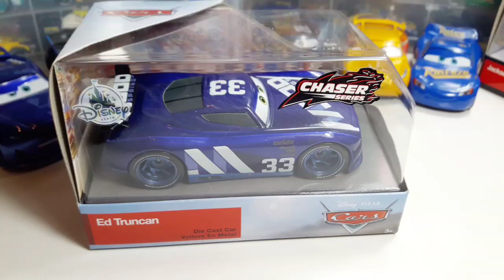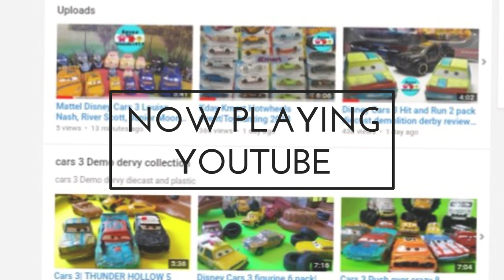Cars 3 Mood Springs Ed Truncan #33 chaser series scale 1:43, Dud throttleman scale 1:55 review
Hello and everybody,
Today we are taking a look at  Cars 3 Mood Springs Ed Truncan #33 Chaser Series from the Disney store scale 1:43 And first and second generation of Dud Throttleman scale 1:55 piston cup racers. come and Join me so we can review this diecast together

Thank you for joining us today and staying tune with our latest videos.

If this is your first time visiting my channel.

Cars 3 custom Next Gen racer Lightning Mcqueen| How to draw and paint a diecast car part 1

watch stop motion unboxing of the Cars 3 Piston Cup Competition 5 pack cars 3 chick hicks with headset, Ryan inside Laney aka Blinkr #21, Cars 3 Bobby swift, and cars 3 Rust-eze lightning mcqueen